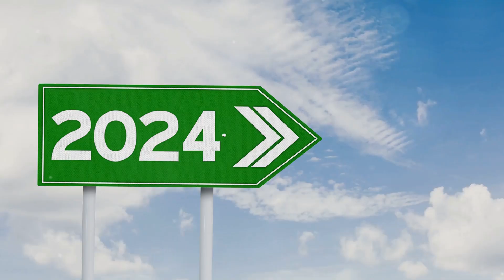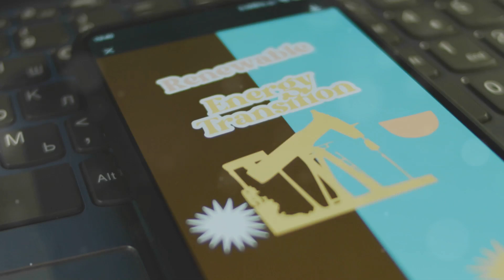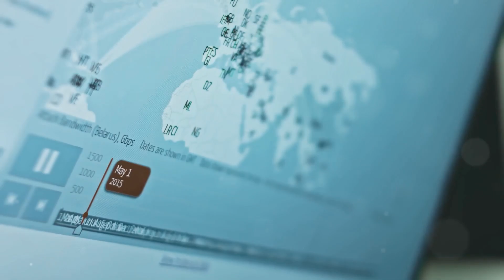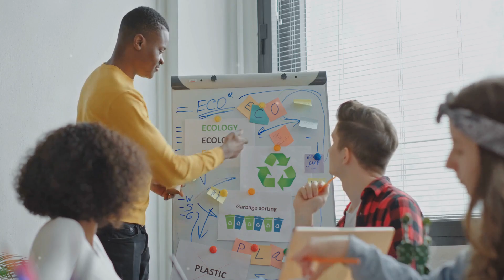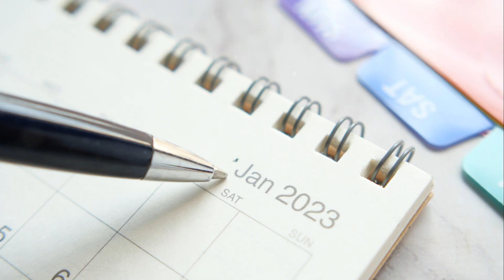"¿Cómo Viviremos en 2070? El Futuro de la Humanidad y las Tecnologías del Mañana"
"Descubre cómo viviremos en 2070. Este video explora el futuro de la humanidad y las tecnologías del mañana. ¿Cómo será el mundo en 2070? ¡No te pierdas este contenido revelador!"
"¿Alguna vez te has preguntado cómo será la vida en el futuro? En este video, exploramos cómo viviremos en 2070, desde los avances tecnológicos más impresionantes hasta el impacto de estas tecnologías en la humanidad. ¿Será un futuro lleno de ciudades inteligentes, energía ilimitada y avances médicos que extenderán la vida? Este contenido te mostrará cómo las nuevas tecnologías del mañana moldearán nuestra sociedad y el planeta."

"Si te interesa la ciencia, la tecnología y el futuro de la humanidad, este video es para ti.